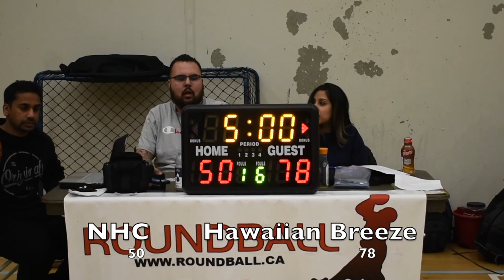2019 Burnaby Winter League - NHC vs Hawaiian Breeze - Roundball BC Mens Basketball League